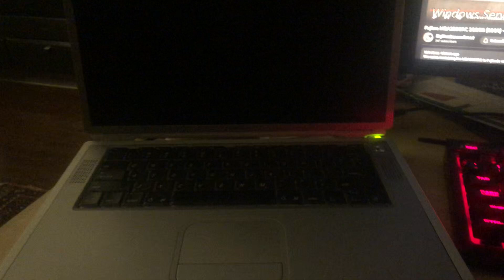PowerBook g4 titanium booting up MacOS9.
recorded while i was at my dads place, hence the snoring in the background lol